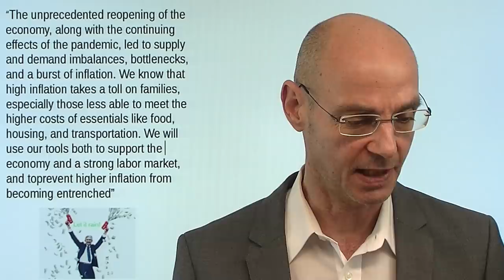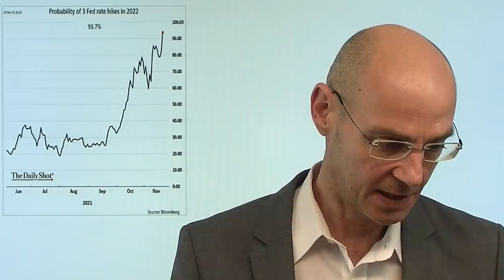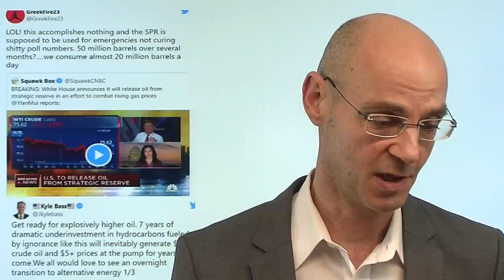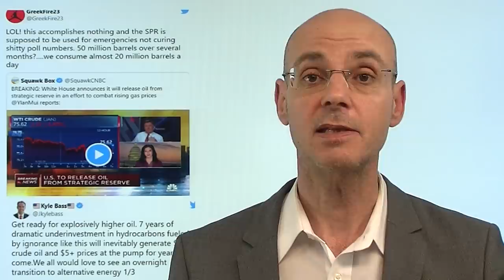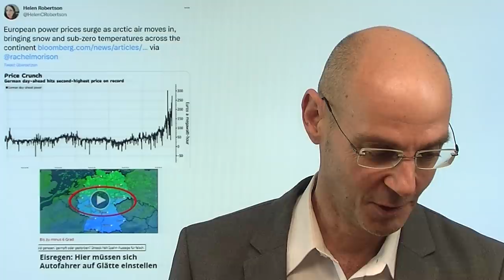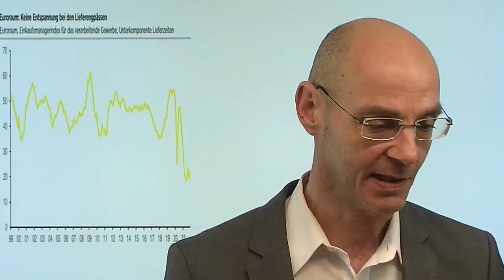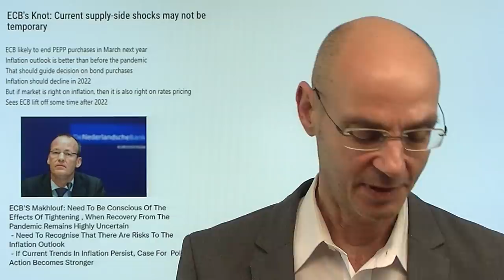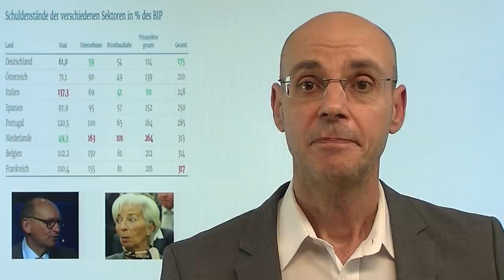Inflation und Fed: Warum die Märkte jetzt so nervös sind! Marktgeflüster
Hinweis aus Video: "Impfung: Befürworter und Gegner aus Sicht der Spieltheorie"

Es gibt einen guten Grund, warum die Märkte (vor allem die Tech-Aktien) seit gestern so nervös sind: sowohl Jerome Powell als auch Lael Brainard haben in ihren Dankesreden zur Fed-Nominierung klar gemacht, dass die Bekämpfung der Inflation nun das oberste Ziel der US-Notenbank ist. Da ist nun überhaupt keine Rede mehr von einer "vorübergehenden" Inflation - und das bedeutet ein glasklare hawkishe Wende der US-Notenbank. Das alles erinnert an Dezember 2018: damals sagte der (noch neue) Fed-Chef Powell, dass die Bilanzreduzierung der Fed auf "Autopilot" gestellt sei. Das schockte damals die Aktienmärkte, die sicher geglaubte Weihnachstrally mündete in einen heftigen Abverkauf - bis Powell dann Anfang Januar 2019 seinen "Fehler korrigierte". Aber diesmal ist es kein Fehler, der korrigiert werden könnte - sondern das neue Programm..